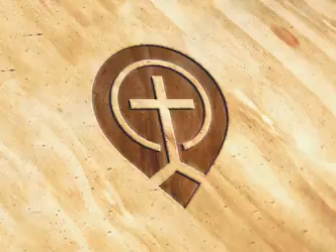(Biographies) John Calvin - John Piper